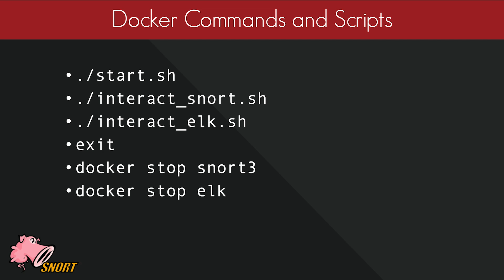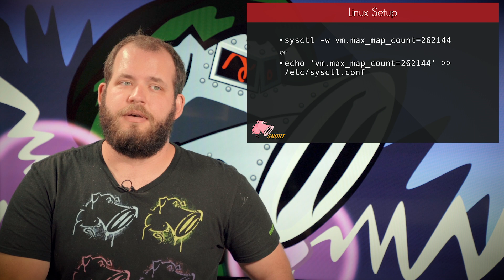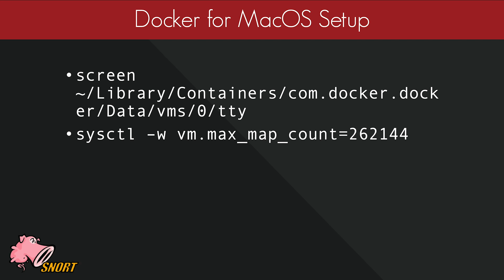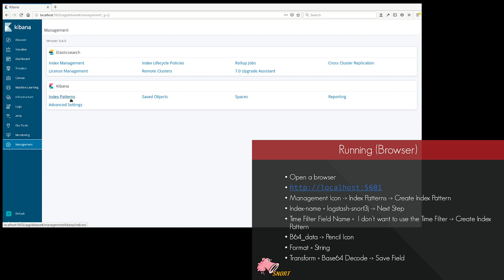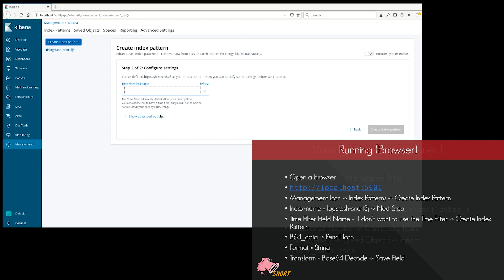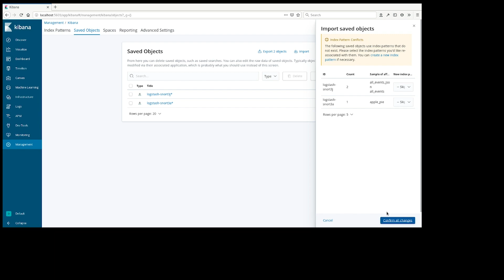Snort 3 - Logging (with labs)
Learn how to install Snort 3 from the Talos Docker container, how to enable logging, and considerations for various operating systems. After the labs in this video you will be able to configure an easy ELK stack and view be able to view log data conveniently within your favorite browser.